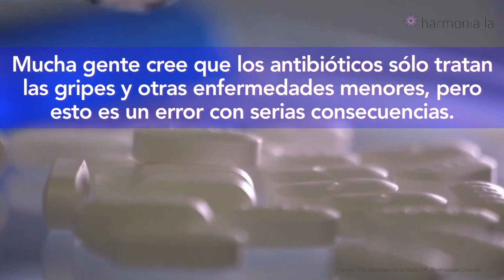Antibióticos: ¿Cómo afectan el bienestar de tu microbiota?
El uso desmedido de antibióticos altera el estado natural de la microbiota, las bacterias de nuestro organismo que regulan nuestro bienestar general. Conoce más sobre esto